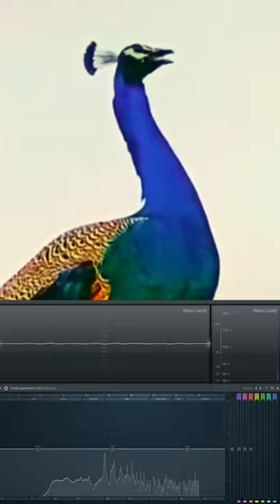peacock mimicking cat sound effects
Prepare to be amazed by this unexpected and adorable animal encounter! 🦚🐱 In this captivating video, witness the fascinating world of animal sounds and mimicry as a majestic peacock and a mischievous cat take center stage competing in producing various sound effects from reverse, echo , high and low pitch.

At the beginning of the video, the vibrant peacock introduces itself with its distinctive and resonant calls that echo through the surroundings. Its colorful plumage and resonating vocalizations create a mesmerizing scene that's a true treat for both the eyes and ears.

But hold on, because the real surprise is yet to come! As the peacock's calls start to fade, our attention turns to a playful cat who's curiously exploring a lush green space filled with plants. The cat's natural curiosity leads it to investigate the surrounding foliage, and you won't believe what happens next.

Amidst the greenery, the clever cat stumbles upon a new adventure: a quick snack of plants! As the cat indulges in its leafy feast, something remarkable occurs. Suddenly, with an uncanny twist, the cat emits a sound that closely resembles the peacock's call it had just heard moments ago. It's an astonishing and heartwarming display of mimicry that's sure to leave you grinning from ear to ear.

Join us in celebrating the wonders of the animal kingdom, where unexpected connections and delightful surprises await at every turn. Whether it's the peacock's grand performance or the cat's endearing mimicry, this video is a testament to the incredible diversity and uniqueness of the creatures we share our world with.

Don't miss out on this enchanting moment of mimicry and discovery! Have you ever witnessed such unexpected animal behavior? Share your stories with us!

Thank you for joining us on this extraordinary journey! 🌍🐾

Spanish: "El gato imita al pavo real."
French: "Le chat imite le paon."
German: "Die Katze ahmt den Pfau nach."
Italian: "Il gatto imita il pavone."
Portuguese: "O gato imita o pavão."
Russian: "Кот подражает павлину."
Hindi: "बिल्ली मोर की नकल करती है।"
Chinese (Simplified): "猫模仿孔雀。" (Māo mófǎng kǒngquè.)
Japanese: "猫は孔雀を模倣する。" (Neko wa kujaku o mohō suru.)
Arabic: "القط يقمع ذيل الطاووس." (Al-qitt yuqammil dha'il al-tawus.)
Korean: "고양이가 공작을 흉내냅니다." (Goyang-iga gongjak-eul hyungnaenida.)
Turkish: "Kedi tavus kuşunu taklit ediyor."
Dutch: "De kat bootst de pauw na."
Polish: "Kot naśladuje pawia."
Ukrainian: "Кіт імітує павича." (Kit imituyе pavycha.)
Malay: "Kucing meniru merak."
Vietnamese: "Mèo bắt chước công."
Filipino: "Iniimita ng pusa ang pabo."
Romanian: "Pisica imită paunul."
Greek: "Η γάτα μιμείται το παγώνι."
Hungarian: "A macska utánozza a pávát."
Czech: "Kočka imituje páva."
Swedish: "Katten härmar påfågeln."
Thai: "แมวเลียนแพะนกยูง" (Maew lian phae nok yuung.)
Finnish: "Kissa matkii riikinkukkoa."